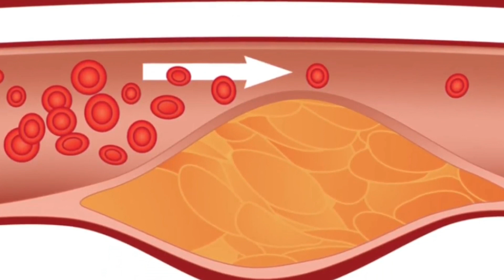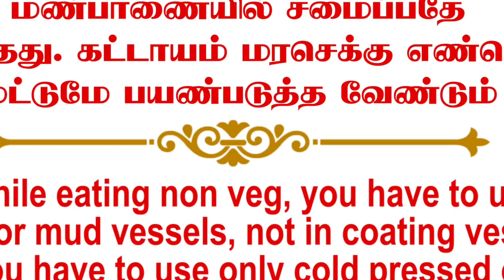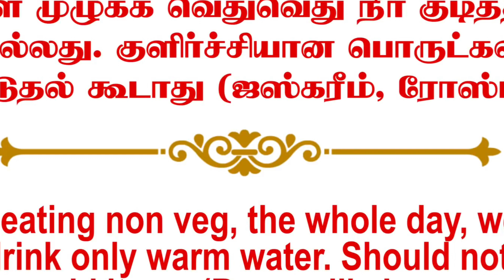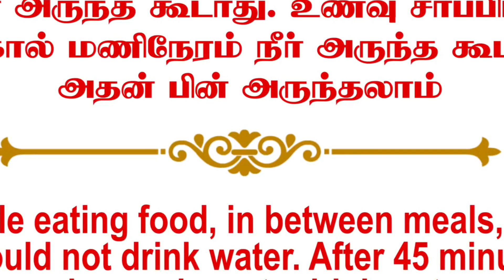NON VEG சாப்பிடும் போது என்ன செய்யக்கூடாதுDR.SHARMIKA DAISY HOSPITAL#VANGA PAZHAGALAM